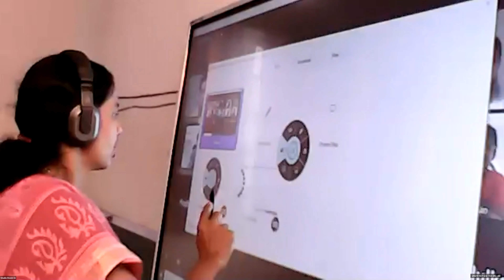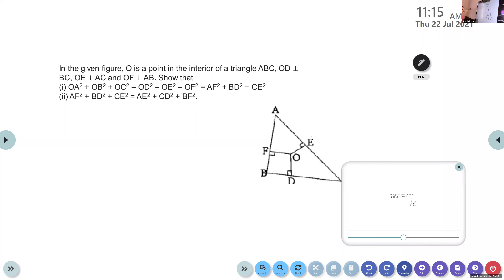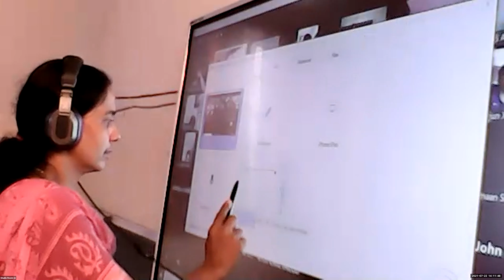Dr.Raju Davis International School | CLASS 10 MATHS | 22-07-2021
CLASS 10 MATHS  PYTHAGORAS THEOREM